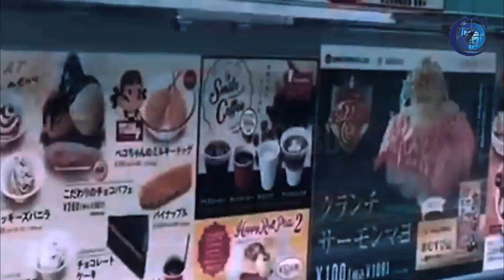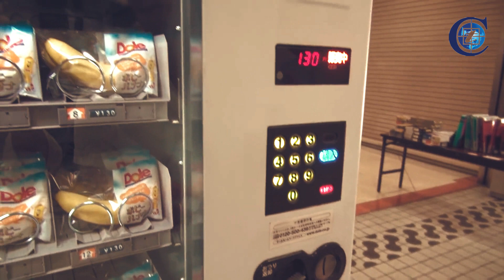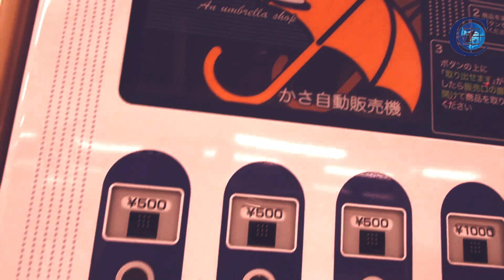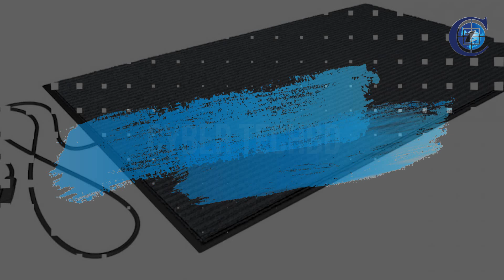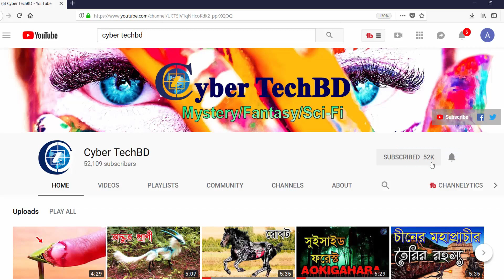জাপানের ৭ টি অদ্ভুত আবিষ্কার যা আপনাকে অবাক করবে | 7 Awesome Products That Only Exist In Japan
Japan is very beautiful country. specially most famous for advanced technology. In this video, we know about the 7 Awesome Products That Only Exist In Japan